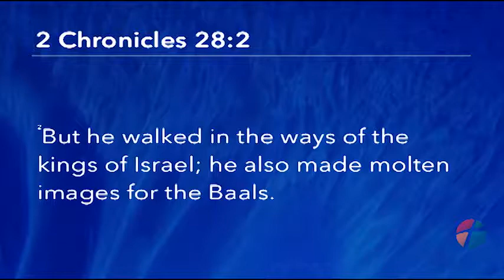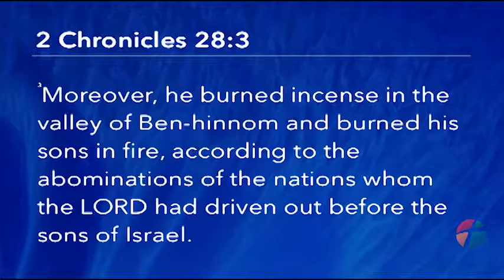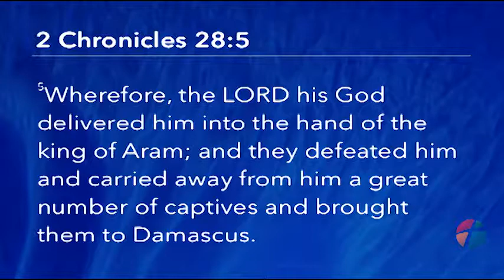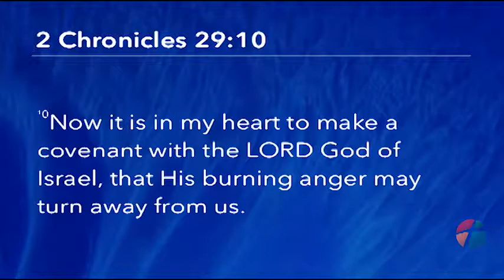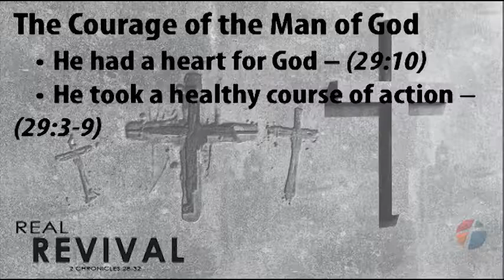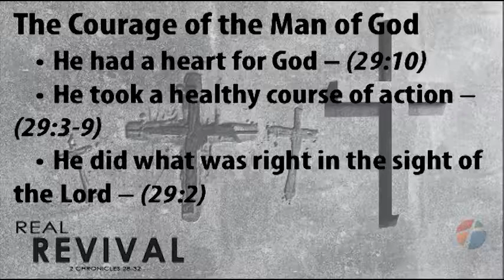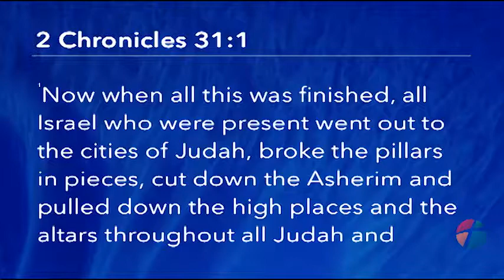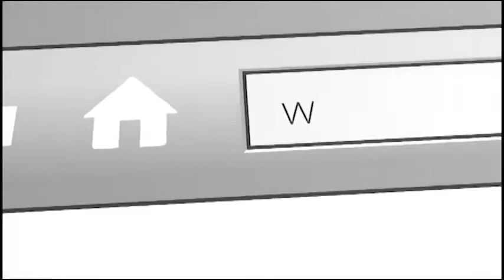MINISTRY WELL | David Leavell (Real Revival)